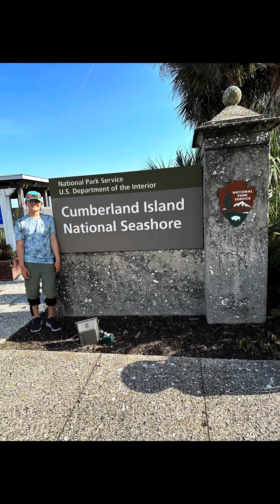Catching fish in every state ?!